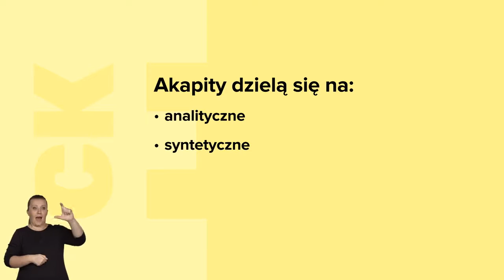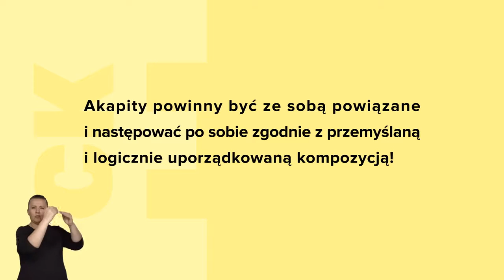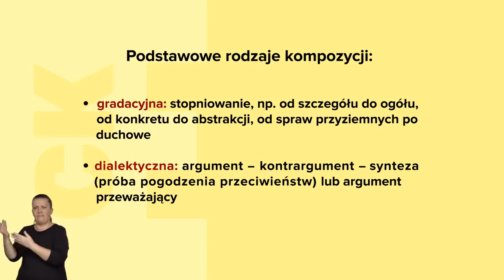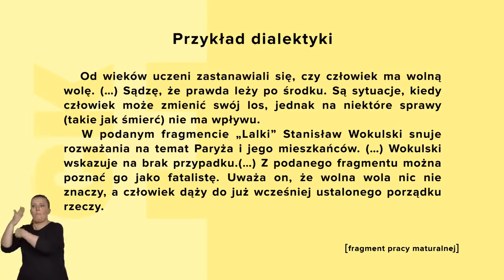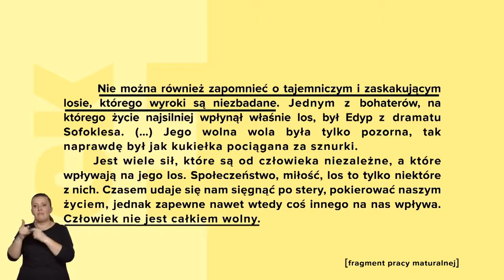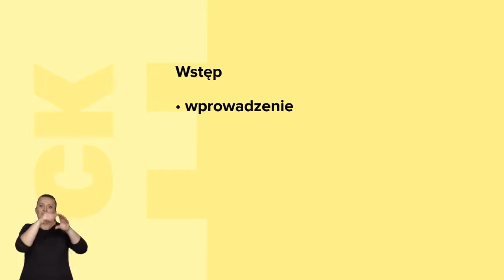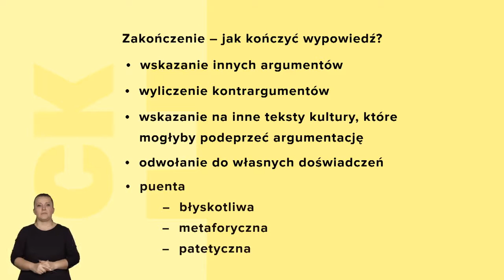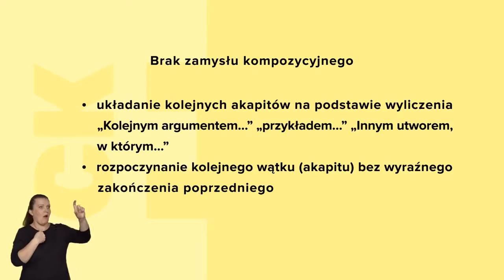Tworzenie wypowiedzi o kompozycji. Wersja dla niesłyszących